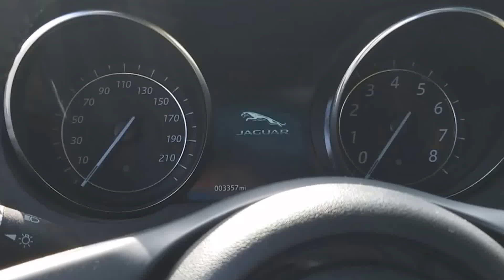WRAPPING THE JAGUAR F-TYPE R AWD RISING SUN COLORFLIP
JAGUAR F-TYPE WRAPPED IN SATIN RISING SUN RED/GOLD VINYL
COLOR SWITCH VINYL FROM AVERY